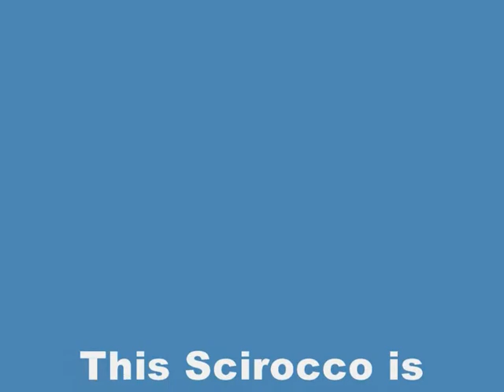mk1 scirocco 1977 on bagyard airride 1.9 8v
This car is now for sale,
its had an extensive ground up restoration, ready to show or race.